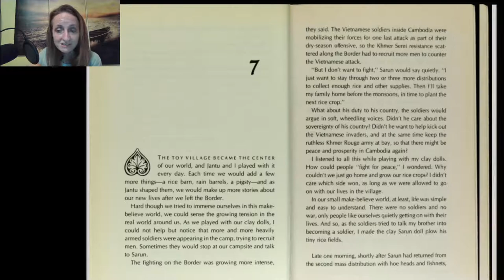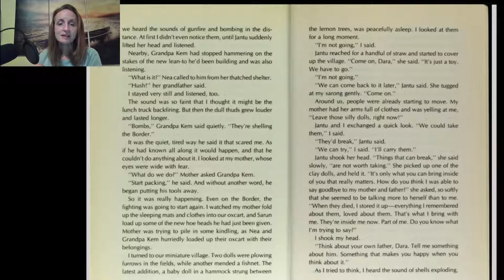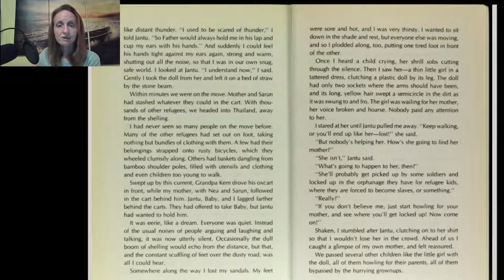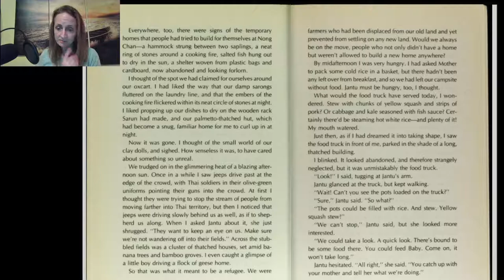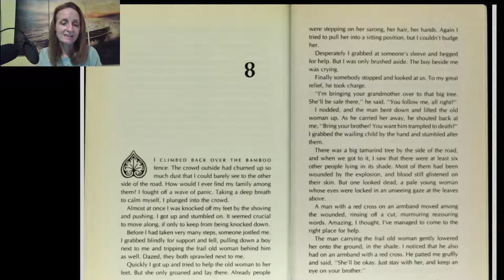The Clay Marble CH 7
My Mingfong Ho